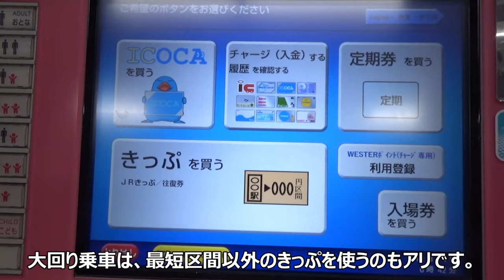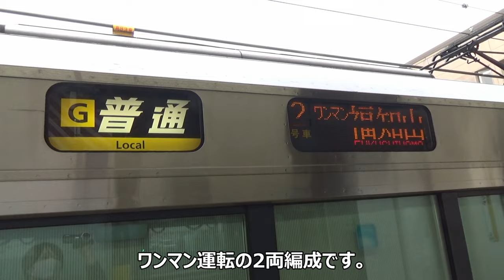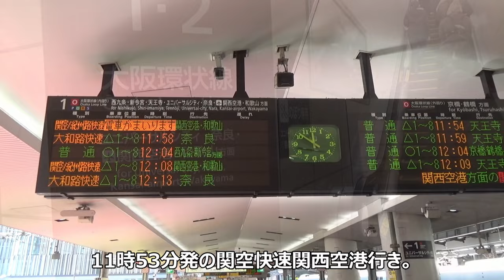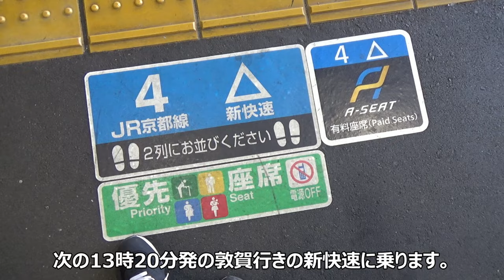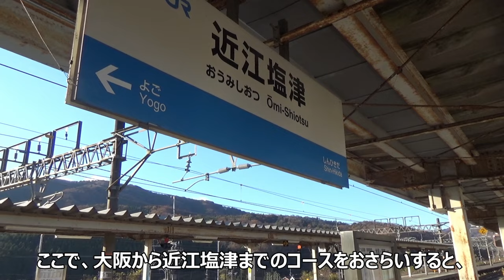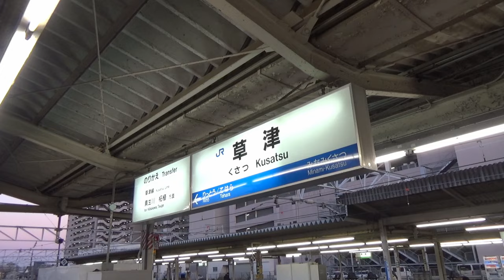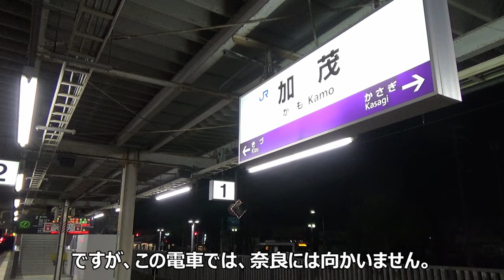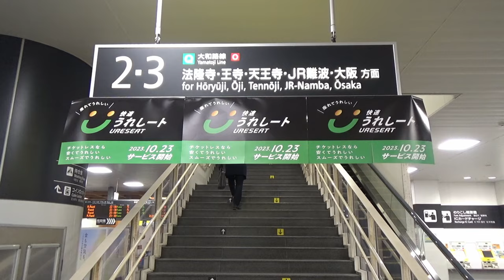大回り乗車で14時間超えの旅をしてみた。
大阪近郊区間で、朝から夜まで14時間以上の大回り乗車をしてみました。

2023年12月撮影

・一部のイラストは、イラストAC様より拝借しています。
90年代鉄道旅行などの動画「みさと 旅のアーカイブ」